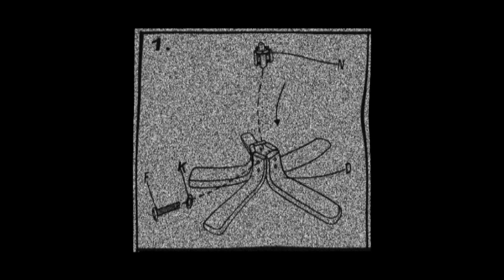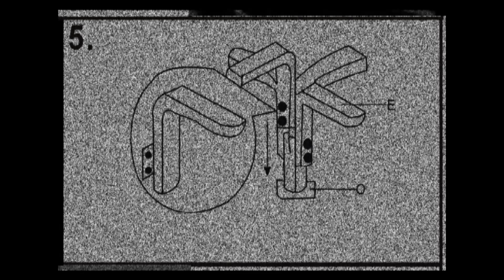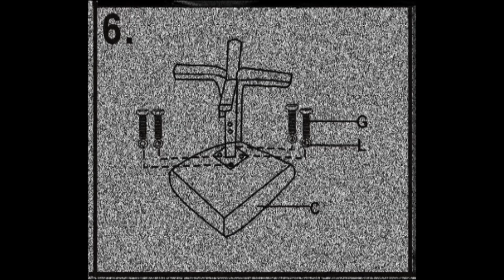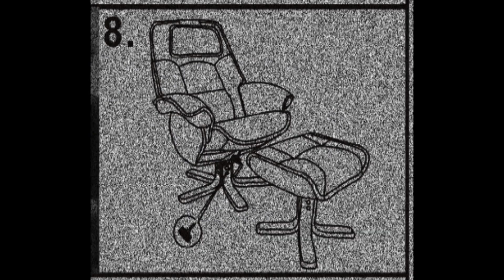The Removalists - Tsunami - Live in Cork - 2013 [ Daniel Rorke / Daniel Formo / Tollef Østvang ]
The Removalists - Tsunami - Live in Cork - 2013
Daniel Rorke - Saxophone
Daniel Formo - Organ
Tollef Østvang - Drums